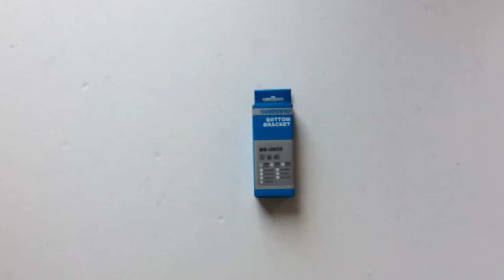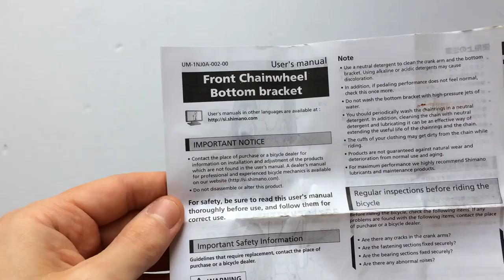Shimano BB-UN55 Kerékpár Monoblokk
Angol és olasz változatban is elérhető, négyszögtengelyes, JIS, finom futású középrész.
Tengelyhossz: 107 mm (MM107), 110 mm (MM110), 113 mm (LL113), 115 mm (D-H), 118 mm (XL118), 122,5 mm (D-NL), 127 mm (D-EL)